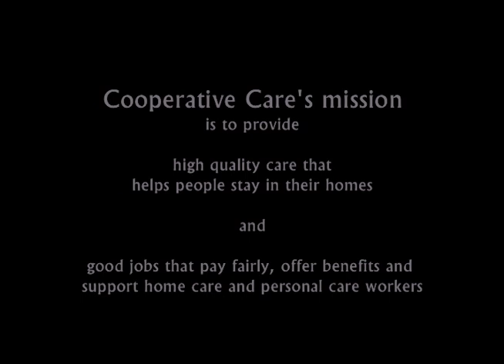Cooperative Care, part 1 of 9: Introduction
"Cooperative Care: Empowered Caregiving" is a 40-minute documentary about a home health care coop in Wisconsin. The film explores the philosophy of the group and the daily activities of the CNAs who work there.

Director of Photography and Editor: TONA WILLIAMS

Featuring

Retired Waushara County Human Service Director LU ROWLEY

Member-Owners
MARY ANN AKER
HELEN BLADER
TRACY DUDZINSKI
BARBARA HAKA
DEBRA TAKACS
DONNA TOMPKINS
JOYCE VETRONE
DEBRA WAGNER
VICKI WALEJKO

Administrative Staff
JEAN LIBNOCH
BONNIE STARKWEATHER

Clients
WAYNE ADAMS
ROSE HAESSLY
RALPH HOPKINS
GERALD WILLIAMS

Sound Design: JUSTIN SPRECHER

Special Thanks
JOHN PRINDLE
WAUSHARA WAUTOMA SENIOR CENTER
KATHIE MCGWIN

Funding Generously Provided By THE COOPERATIVE DEVELOPMENT FUND